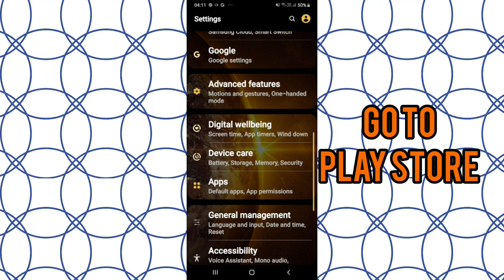Fix Garmin Connect App Not working(Not open) Problem|| TECH SOLUTIONS BAR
Hello friends welcome to my YouTube Channel Tech Solutions Bar , today I am showing you how to fix Garmin Connect app not working problem in Android & Ios with the help this video hope so it will be helpful for you if you are facing the same issue in your Android mobile phone.